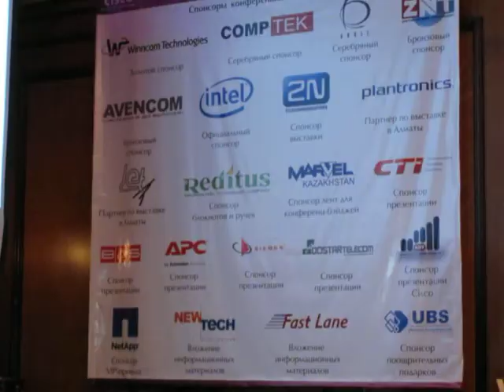Cisco Expo 2012 в Алматы - Светлана Анисимова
Выступление Светланы Анисимовой на открытии конференции Cisco Expo 2012 в Алматы